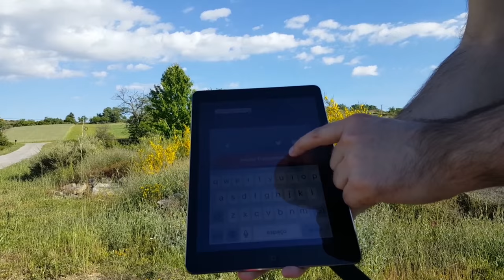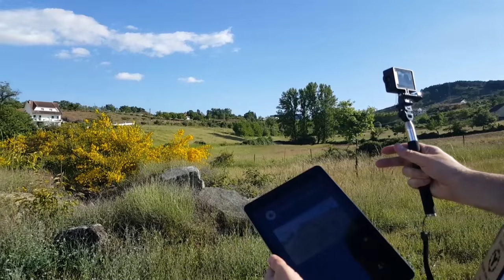Transmissão sem fios com GoPro e Periscope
Transmissão mobile com Periscope com Gopro 4 sem fios .

Como fazer:
- Ligue o WiFi da GoPro, certificando-se que está em modo de vídeo.
- Abra Periscópio no seu iPhone / iPad e toque no botão de transmissão.
- O botão GoPro será automaticamente destacado
- Atribua um título e comece a sua transmissão
- Quando estiver live pode alternar entre as câmaras GoPro e do seu dispositivo móvel. Para tal, basta tocar duas vezes no ecrã.

Há também um novo botão que bloqueia o ecrã, para que nada seja pressionado acidentalmente.